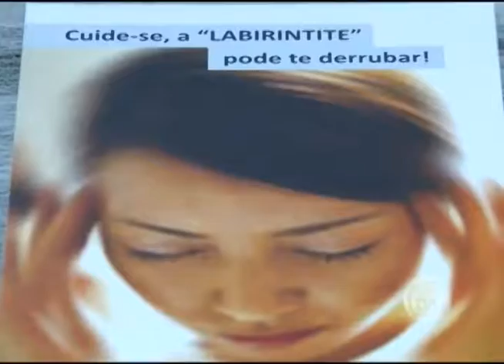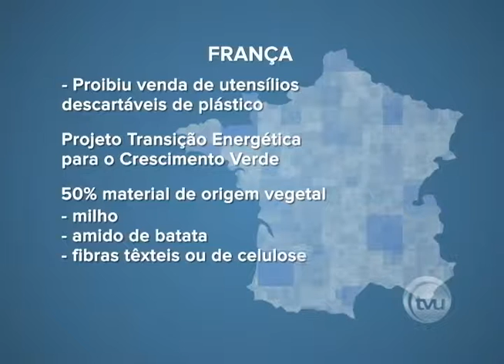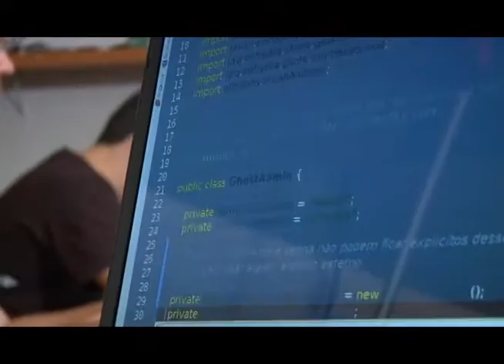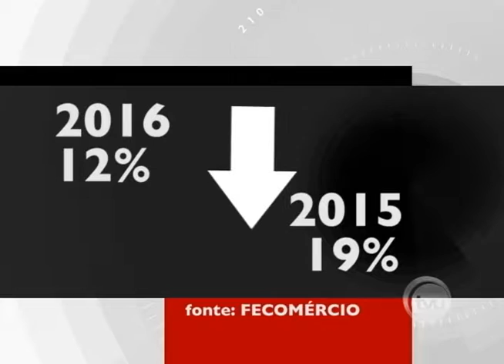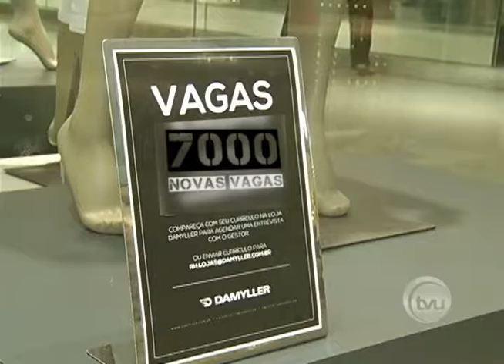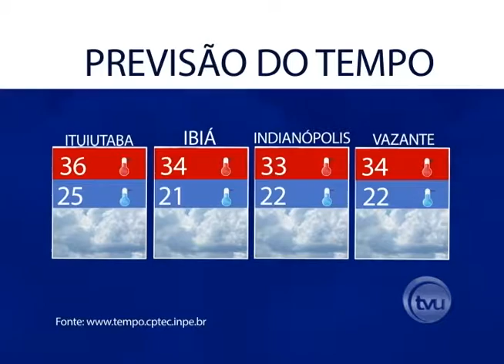TVU Notícias - 02/11/2016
Segunda a sexta, às 19 horas, Jornal TVU Notícias!
Quarta-feira, às 22 horas, UFU no Plural!
Confira nossa programação Canal 4 aberto Canal 5 a cabo.